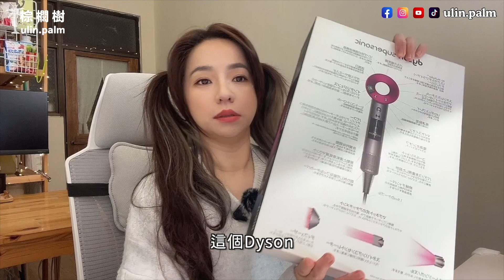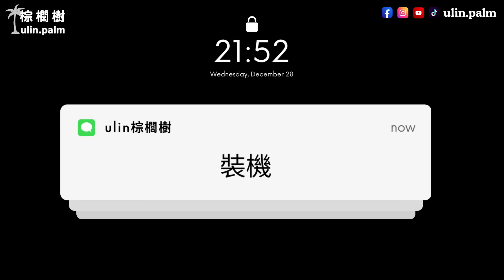買了戴森Dyson用不了幾年就沒熱風壞掉？自己換零件修理 Dyson HD01 吹風機【冒險修修王】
日版戴森 Dyson吹風機沒幾年就沒熱風壞掉，報修隨便就四千起跳，到底該怎麼辦才好？這麼貴到底要丟還是要修？修修 Dyson HD01 吹風機，長髮公主的長處也在別的地方！

【 ↓本集節目贊助 ↓】
在密西根幫你實現當包租公包租婆的夢想，現正提供免費信用報告！

00:04 本集贊助
00:15 前言
01:25 警語
01:40 開箱舊機
03:04 開始拆解Dyson吹風機
06:02 換零件
09:13 重新組裝
10:38 測試
11:20 結論
13:36 彩蛋